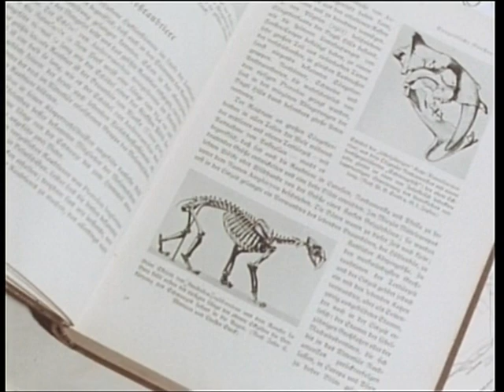Viděl světy dávno zmizelé...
Mistr Zdeněk Burian (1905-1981) byl akademický malíř, grafik a ilustrátor. Jestliže si celé generace čtenářů dokázaly a dokáží představit život v pravěku, pak je to zásluhou jeho ilustrací dávných světů. Jeho vidění a výtvarný projev byl ovlivněn spoluprací s paleontologem Josefem Augustou při rekonstrukci fosilních zvířat, rostlin a pravěkých lidí. Cílem bylo, aby obrazy co nejvíce odpovídaly skutečnosti. Profesora Augustu po jeho úmrtí v roce 1968 zastoupil dr. Vratislav Mazák, jenž se po boku Mistra objevuje ve snímku. Ve snímku se objevuje i Josef Vágner, ředitel VČ ZOO ve Dvoře Králové.
V roce 1981 začal režisér Aleš Lowák natáčet se Zdeňkem Burianem dokumentární film. Uprostřed práce, 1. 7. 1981, malíř nečekaně zemřel. Film byl dokončen ve spolupráci s Moravským muzeem v Brně.